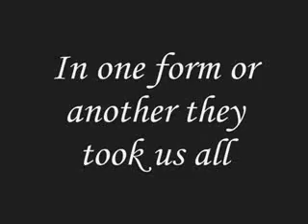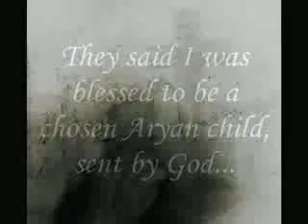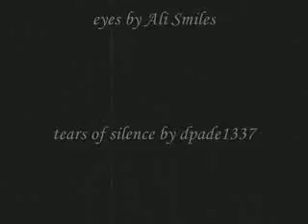SOMEONE NAMED EVA, by Joan M. Wolf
Book trailer created by Analine Johnson who is the librarian at Centeno Elementary in Laredo, Texas.  Summary: From her home in Czechoslovakia in 1942, eleven-year-old Milada is taken with other blond, blue-eyed children to a school in Poland to be trained as "proper Germans" for adoption by German families, but she remembers her true name and history.  For this and hundreds of other book trailers, arranged by interest level and available for free mp4 download, please visit our main